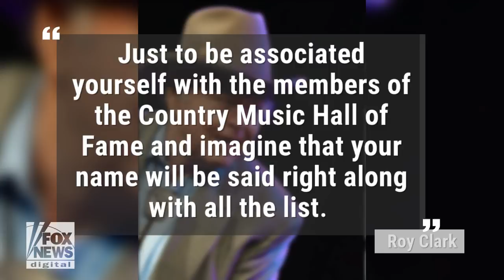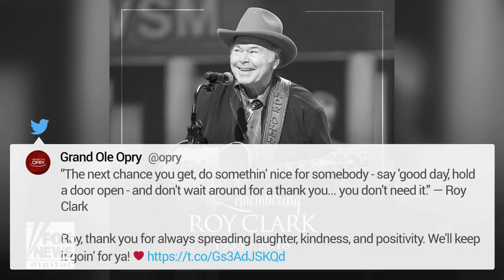Roy Clark, country music legend, dead at 85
Country star Roy Clark, the legendary singer and guitar player who headlined the cornpone TV show "Hee Haw" for nearly a quarter century has died. He was 85.